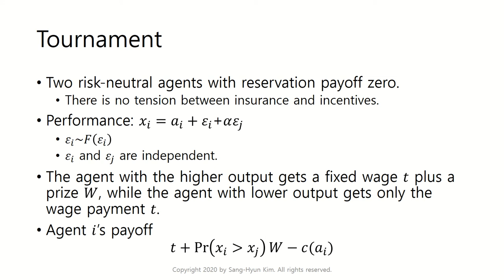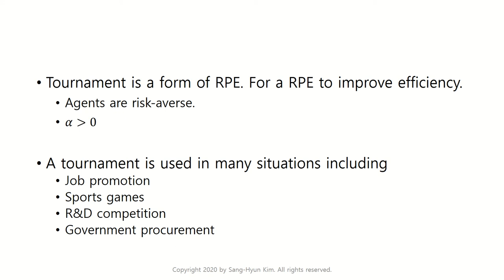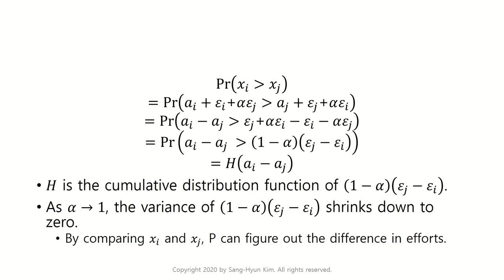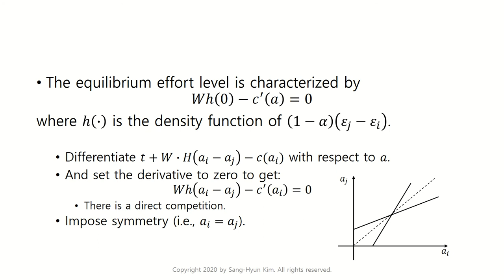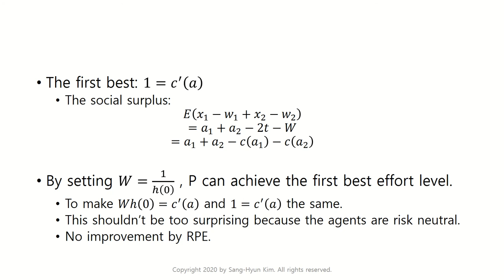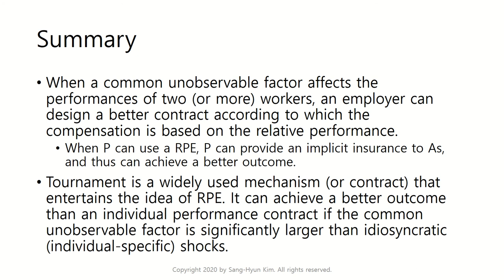[Undergraduate] Contract and organization theory 2020.10.8.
Relative performance evaluation Part 2